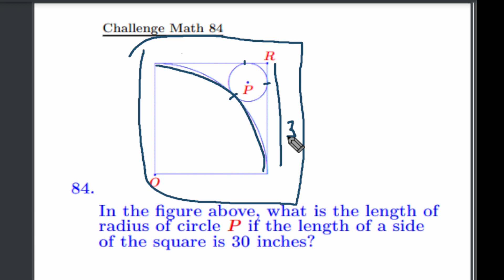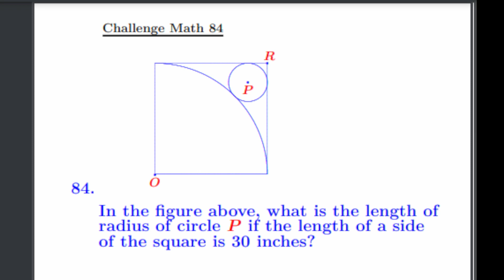A.durkkim TV Math 102-1(Kor)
원과 삼각형의 응용문제 예습#도전수학 84 문제예고